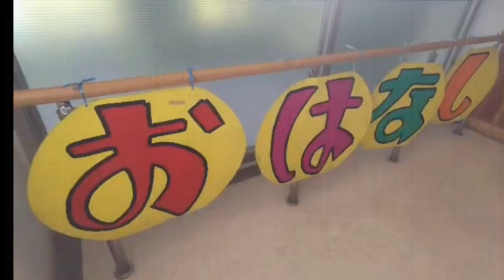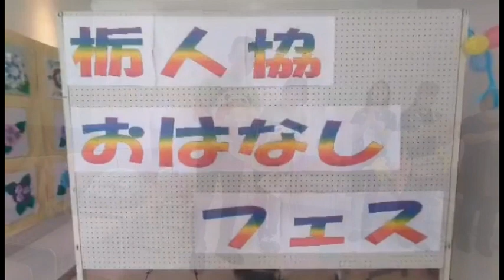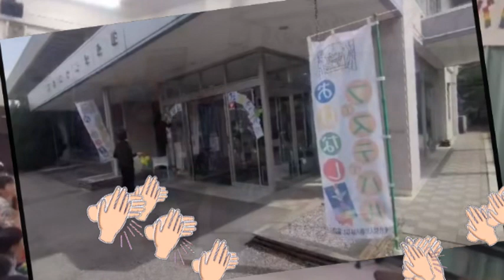第27回栃人協おはなしフェスinいわふね 栃木市立岩舟公民館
2023年5月28日（日）栃木市立岩舟公民館にて開催された
「栃人協おはなしフェスティバル」の記録動画（約５分間）です。
関係者の皆様、地元の皆様の、多大なるご尽力に深く感謝します。
そして、お越しいただいた約200名のお客様、ご来場ありがとうございました。
＝自分も出演者だったため、自分も含めて全部の劇団の撮影ができませんでした＝

BGM
▶えん（もんとにほ～カラオケver）